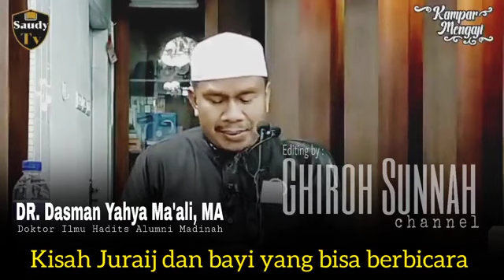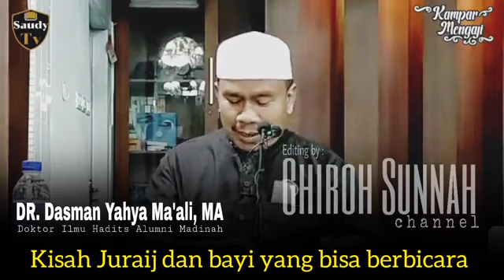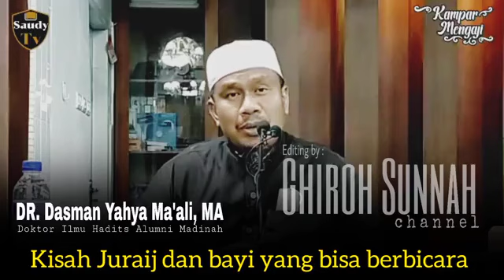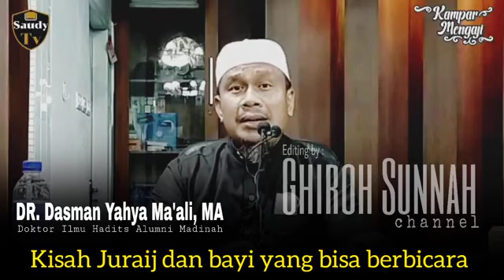Do'a Keburukan dari orang tua kepada anaknya, akan lebih cepat diperlihatkan